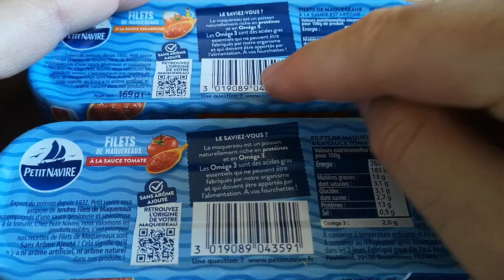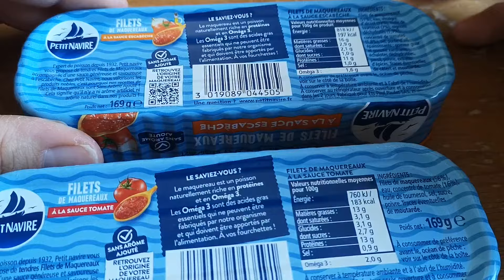Éviter le plantage des caisses libres-service Auchan avec les conserves de maquereaux Petit-Navire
VID_20240915